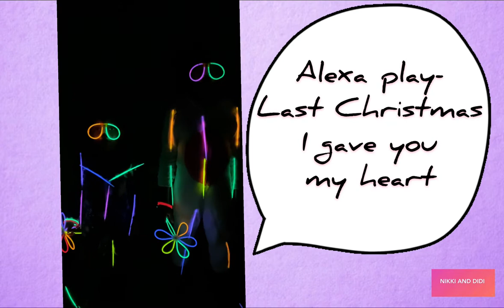We had a Glow Stick Party || Nikki and Didi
Nikki and Didi had fun with Glow Sticks!

From a Glow Stick Bath to a Glow Stick Dance Marathon :) It was a Glow Stick Party!

They enjoyed it!

Hope you get to try it too :)

Also music in this video: Last Christmas I gave you my heart by WHAM

PS- Mom supervised them all through